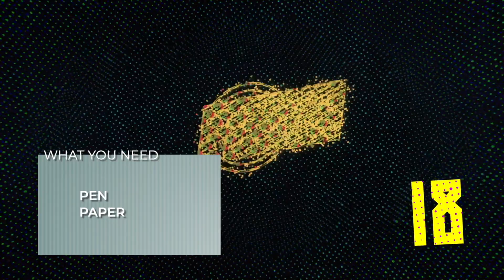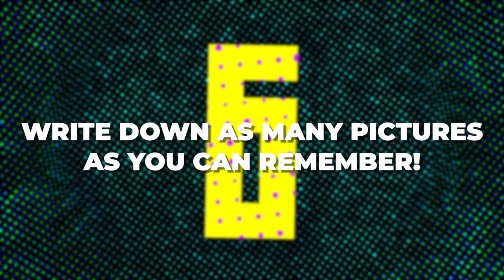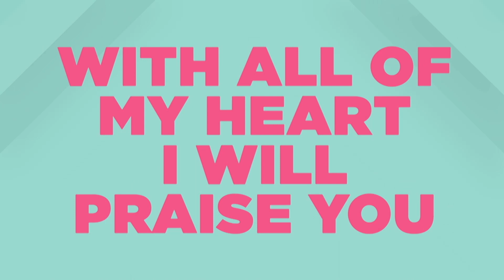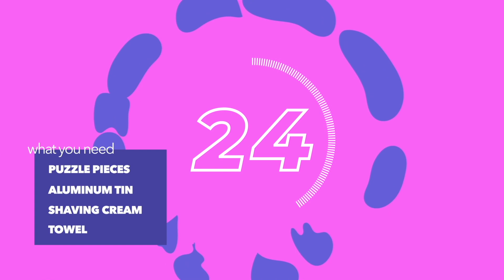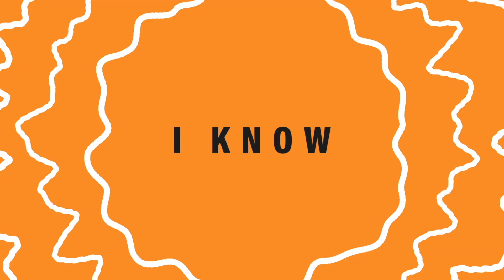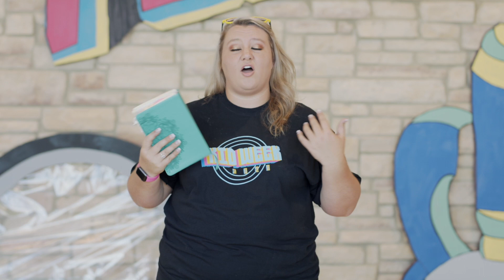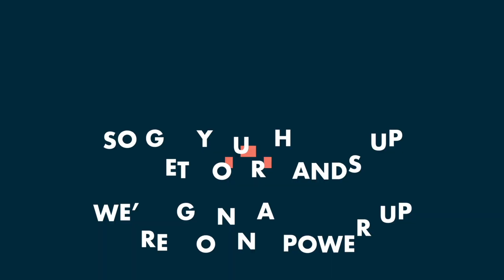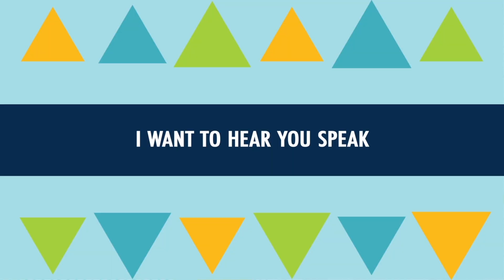Day 3 | Kid Week Opening Rally